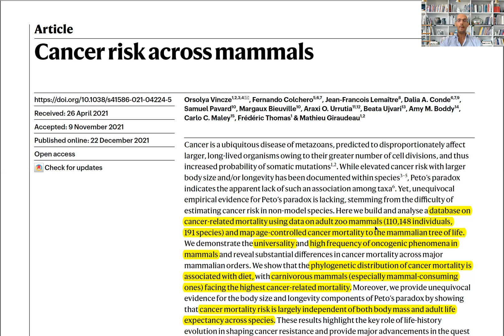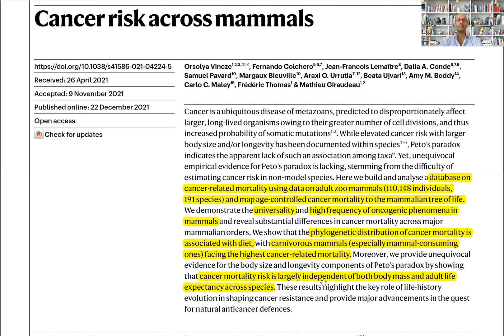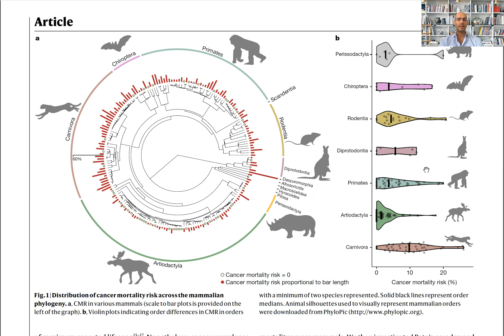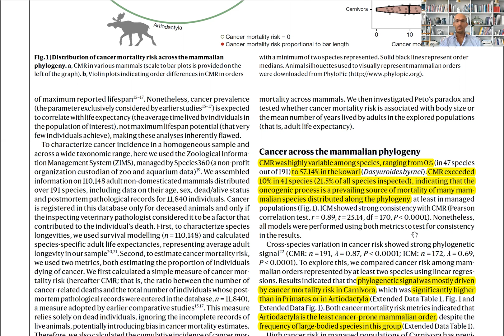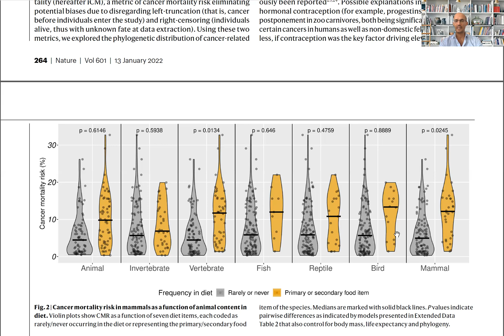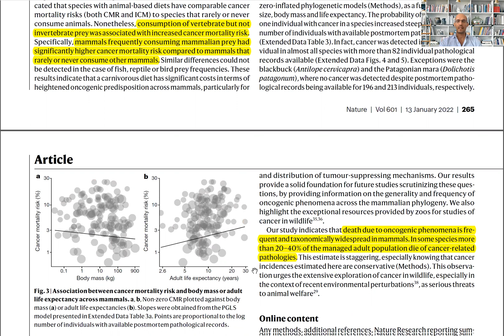Meat-eating mammals have the highest cancer mortality while herbivores the lowest | Nature 2022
Meat-eating mammals have much higher risk of cancer, 2022 Nature papers shows.

Phylogenetic distribution of cancer mortality is associated with diet, with carnivorous mammals (especially mammal-consuming ones) facing the highest cancer-related mortality.

Ruminants such as hippopotamuses, camels, chevrotains, deer, giraffes, pronghorn, antelopes, sheep, goats, and cattle have the lowest cancer-related mortality.

Moreover, AUTHORS provide unequivocal evidence for the body size and longevity components of Peto’s paradox by showing that cancer mortality risk is largely independent of both body mass and adult life expectancy across species.